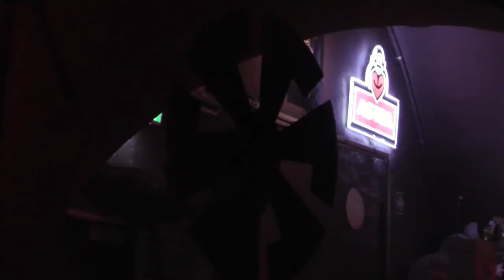Bütcher live at Defenders of the Faith // Hamburg 26 11 2021 [FULL SET]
Live performance at Defenders of the Faith at the Bambi Galore, Hamburg (DE), 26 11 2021

Hailz to Roadmaster Booking // Steffi, Flo & Bambi Galore // the (German) Maniaxxxe // Vulture, Schizophrenia, Lynx, Knife, Karloff, The Night Eternal, Cobra Spell // Jeroen De Vriese & Robrecht Van Steen (Vanguard of the Elite Road Krëw)

Live line-up for this show:
R Hellshrieker (vox) // KK Ripper (guitar) // Max Mayhem (bass) // LV Speedhämmer (drums)

All music by KK Ripper & Bütcher
All lyrics by R Hellshrieker
(except for The Oath - J DeMaio & Ross the Boss)
Video recorded by Lars Bohlen (used with kind permission)

This video is a Bütcher club show complete with all the blood, sweat, grit and intensity of a band on the road. No overdubs, no frills, no excuses ... Heavy Metal!